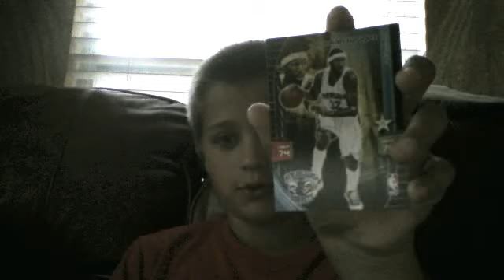NBA ADRENALYN XL CARD PACK 2009-2010 Awesomeness 1 PACK!!!